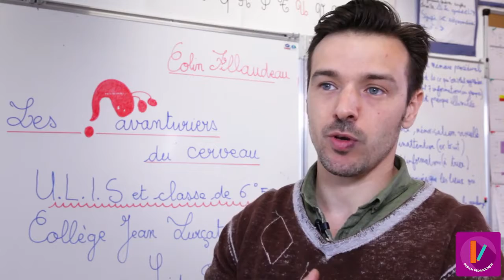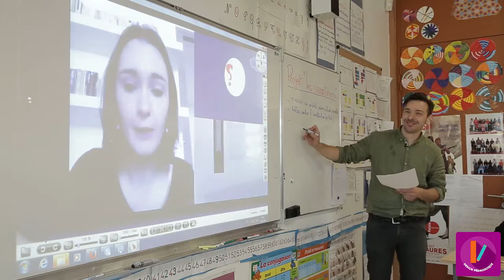MOOC - Neurosciences - Les partenaires dans le projet 7/8